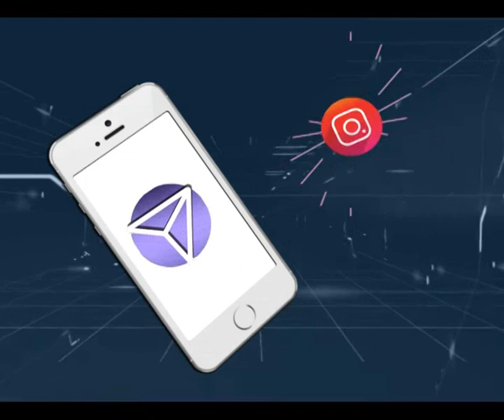Manababad Sangathan Chief Manas Das Arrested By Khordha Police |ମାନସଙ୍କୁ ଘରୁ ଉଠାଇନେଲା ଖୋର୍ଦ୍ଧା ପୋଲିସ